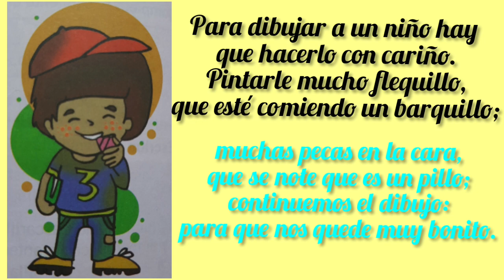Poema: Cómo se dibuja a un niño🥰🧡💛💚💙💜💕💞💓💗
Hermoso poema
Escrito por: Gloria Fuentes
Dios te Bendiga🙏💚